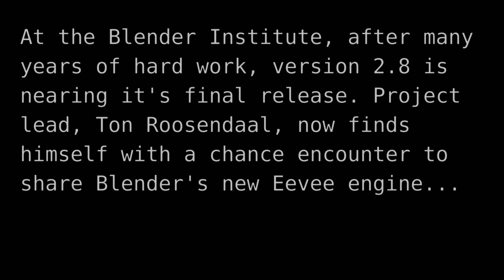DMC5: Dante tries out Blender's new Eevee engine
Dante comes across someone he's never met before, who offers him a gift. What power will this gift hold? Curious, Dante decides to find out...

It's been awhile, but I finally managed to come up with an idea for a video I could get done quickly. Even better than that, it would be a video I'd be able to test out and show off Blender Eevee's capabilities. Had a lot of fun with this video, possibly too much, but can say for certain, eevee is amazing and I'm excited for what the future holds.

Credits:

This video was put together using Blender, and the moonwalk sequence was rendered out using Blender's new Eevee engine.

Blender is a free open source software that can be downloaded

A very special thanks to Blender Institutes fearless leader Ton Roosendaal and the countless developers who have poured their blood, sweat, and tears into making blender what it is today. All so that anyone, including a hobbyist like myself, can make whatever creative idea they may imagine. I could never thank you all enough, but at the very least I can say, thank you so much for all that you do!

Special thanks to Capcom, id Software, and Nintendo, to whom many of the various assets/characters from Devil May Cry 5, Doom, and Pokemon, used in this video, belong respectively. Who also are continuing to make games with a primary focus of actually being fun in the current year.

Game footage used in this video was captured from Devil May Cry 5 using Dxtory.

Thanks also to HDRIhaven.com, whom provides high quality hdri's for anyone to download for free. The moonwalk sequence uses the "Blinds" HDRI for environment lighting.

Another big thanks to the people at zenhax/xentax, Avia Creations, and Luigi Auriemma, for the various tools/scripts that made the creation of this video possible.

Also a big thanks to the fantastic blender community! Sites like, blendernation, blenderartists, and the many various blender youtubers, are an instrumental resource for learning how to accomplish anything in blender.

Moonwalk sequence animation, rigging, porting, lighting, material setup, compositing, additional modeling, and editing for the entire video done by Blayze Schneider.